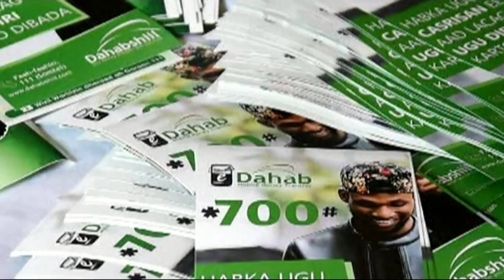Shirkadda Dahabshiil Oo Soo Bandhigtay Adeegyo Casriya, Maxayse Yihiin Adeegyadaasi